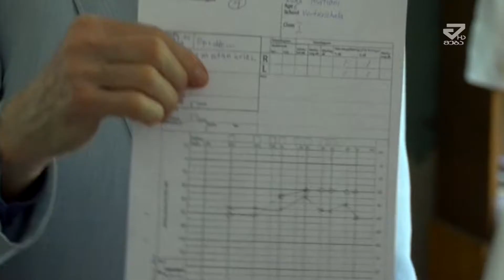ხარაგაულში სმენდაქვეითებულ ბავშვთა გამოსავლენად კვლევა ჩატარდა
ხარაგაულის მუნიციპალიტეტში სტოქჰოლმის სმენადაქვეითებულთა ასოციაციისა და ხარაგაულის მუნიციპალიტეტის გამგეობის მიერ, პრევენციის მიზნით, სმენდაქვეითებულ ბავშვთა გამოსავლენად კვლევა ჩატარდა. ხარაგაულის მუნიციპალიტეტის სოფელ ვერტყვიჭალის საჯარო სკოლაში, კვლევის პროცესს ადგილზე გაეცნენ: იმერეთში სახელმწიფო რწმუნებულის–გუბერნატორის პირველი მოადგილე პაატა ნადირაძე, შვედეთის ელჩის მოადგილე ლინ ნეტელვიკი და ხარაგაულის ადგილობრივი თვითმმართველობის წარმომადგენლები. კვლევის ფარგლებში მუნიციპალიტეტში არსებული საჯარო სკოლების 1- 4 კლასის 700 – მდე მოსწავლე შემოწმდება. სმენადაქვეითებულ ბავშვებს კი სასმენი აპარატები უფასოდ გადაეცემათ. ხარაგაულის მუნიციპალიტეტში უფასო სამედიცინო გამოკვლევები 15 მაისს დაიწყო და 2 ივნისამდე გაგრძელდება.